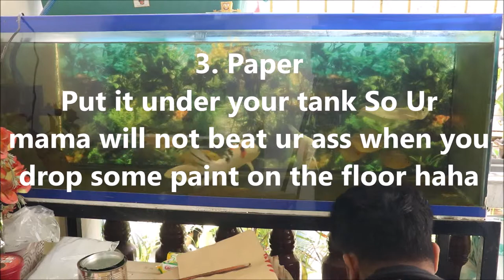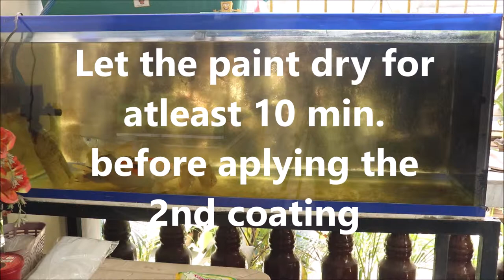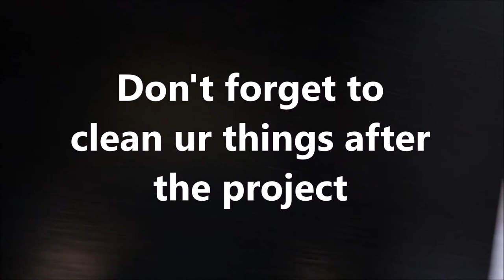Painting aquarium background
This is how I change my aquarium background
I changed the community tank I removed and add new fishes check my other videos to see the difference.
Hope you guys like this vid. I am now working on a Pond and will also upload a video about it